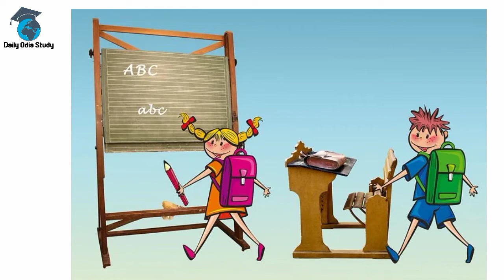odia medium study!odia study!How to make odia learning process! digital study videos!odia study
Hi
friends welcome to my Daily odia study youtube channel.I am Ranjan Kisan my new videos of the odia medium study class.The class Pre-primary students with primary students.The daily class to class basic materials teaching process